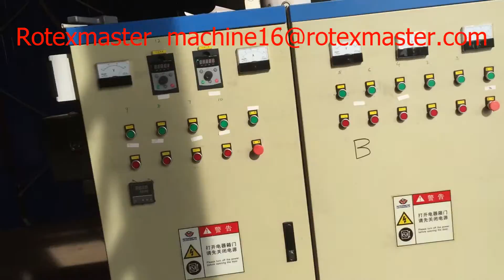Whole line for product biomass wood fuel pellet